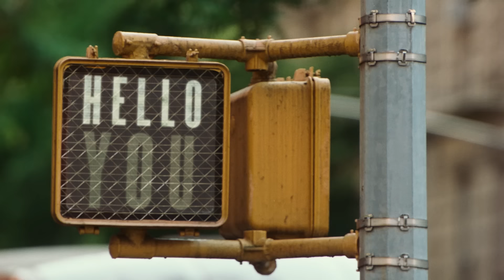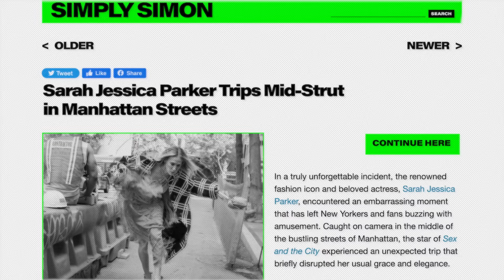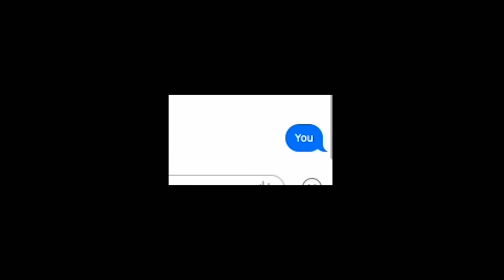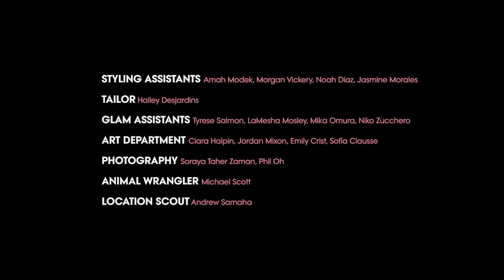25 Years of Sex and The City: Sarah Jessica Parker's Ultimate Tribute | Vogue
Can you spot all the SATC references in our digital cover shoot? Watch as Sarah Jessica Parker, best known for playing the iconic Carrie Bradshaw in HBO's Sex and the City, strolls through the streets of New York celebrating 25 years since the show's premiere.

Director: Bardia Zeinali
Fashion Editor: Jorden Bickham
Cast: Jalil Johnson, Lauren Ezersky, West Dakota, Niki Takesh, Jazelle, Joe Apollonio, Alexandra "Sasha" Frolova, Martin Herlihy, Micaias Jimenez, Hector Luis, Earl Rose, Brian 'Hallow Dreamz' Henry, Desire Ortiz, Tomoe Carr, Isaac Ludgate, Obu Manjalo (Dalmar Nation)
DP: Patrick Golan
Editor: Will Town at Modern Post
Main Talent Hair: Serge Normant
Main Talent Makeup: Elaine Offers
Main Talent Manicurist: Gina Eppolito
Set Designer: David White
Background Talent Hair Stylist: Mideyah Parker
Background Talent Makeup: Michaela Bosch
Background Talent Manicurist: Naomi Yasuda
AD: James Woods
1st AC / A-cam: Chevy Anderson
2nd AC / A-cam: Wyatt Maker
Loader: Gabriel Contreras
VTR : Joe Dwonszyk
Cam Op / B-cam: Doug Durant
1st AC / B-cam: Peter Westervelt
2nd AC / B-cam: Sinclair Neff
Gaffer: Omar Nasr
Best Electric: Alexander Fischetti
Key Grip: Bill Hilferty
Best Grip: Ben Hunt
Grip: Carmel Berg
Swing: Dave Ranghelli
Sound Mixer: Ryan King
Sound Mixer: Conner Chaset
Stylist Assistants: Amah Modek, Morgan Vickery, Noah Diaz, Jasmine Morales
Tailor: Hailey Desjardins
Glam assistants: Tyrese Salmon, LaMesha Mosley, Mika Omura, Niko Zucchero
Art Department: Ciara Halpin, Jordan Mixon, Emily Crist, Sofía Clausse
Photography: Soraya Taher Zaman, Phil Oh
Animal Wrangler: MIchael Scott
Location Scout: Andrew Samaha
Produced by ProdN
PRODn / Executive Producer: Ian Milan, Steven Dam
PRODn / Producer: Taryn Kelly
Line Producer: Myriam Schroeter
Production Supervisor: Raven Jensen
PRODn / Production Managers: Mitch Baker, Logan Khidekel, Samantha Robles
Production Coordinator: Daniel Order
Production Assistants: Ainsley Samuda, Geoff Makowski, Jackie Swanson, Jacob Friedman, JB Hunt, Miles Bettinelli, Noah Berghammer, Pat Langlitz, Ronald Severe, Rufus Barkley, Ryan Carter
Entertainment Director, Vogue: Sergio Kletnoy
Senior Producer, Vogue: Jordin Rocchi
Director, Creative Development, Social + Visuals, Vogue: Sam Sussman
Global Design Director, Vogue: Aurelie Pellissier Roman
Art Director, Vogue: Parker Hubbard
Senior Designer, Vogue: Ingu Chen
Music Supervisor, Condé Nast Entertainment: Shelby Comstock Britten
Creative Producer: Amelia Kring
Director Agent: Jessica Daly
Director’s Producer: Savannah Hardman
Additional Editing: Lauren Friedman at Modern Post
Assistant Editor: Robert Laird at Modern Post
Post Producer: Morgan Escobar at Modern Post
Color: Tim Masick at Company3
VFX and Animation: Zdravko “Zee” Stoitchkov
Sound Design: Raphaël Ajuelos
Special Thanks to Michael Patrick King, Casa Magazines, @everyoutfitonsatc, House of the Redeemer, TCS Film, Vivid Kid
The cast wears a selection of fashion from Alexander Wang, Balenciaga, Barragán, Dior, Dries Van Noten, Luar, Maison Martin Margiela, Manolo Blahnik, Mark Cross, Marc Jacobs, New Balance, Nike, Private Policy, Roger Vivier, Schiaparelli Haute Couture, Silver Cross, Tory Burch, Wiederhoeft, and Willy Chavarria
Associate Producer: Lea Donenberg
Production Coordinator: Ava Kashar
Production Manager: Kit Fogarty
Line Producer: Romeeka Powell
Associate Director, Creative Development: Alexandra Gurvitch
Senior Director, Programming: Linda Gittleson
Executive Producer: Ruhiya Nuruddin
Vice President, Video: Thespena Guatieri